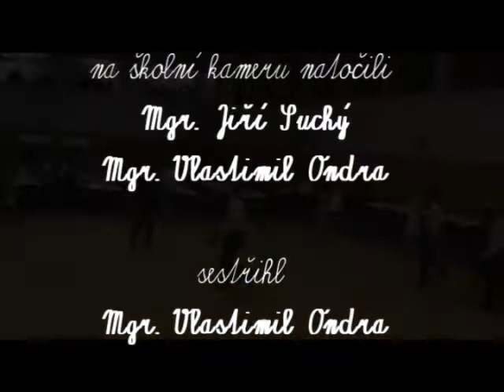PŘEDTANČENÍ 2011 ... Školní ples ZŠ Bánov - PŘEDTANČENÍ (obě)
sobota 8. ledna 2011 ... Bánov, sportovní hala ... video obsahuje první i druhé PŘEDTANČENÍ deváťáků ZŠ Bánov  ´:O)